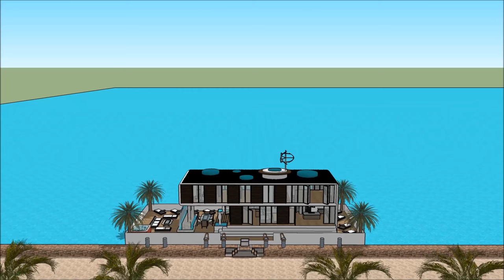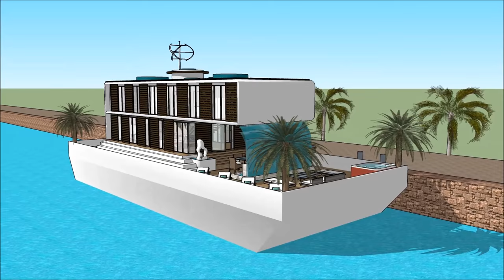Minimalism houseboats rental in TAIPEI Taiwan built to sustain quality of houseboat living on the oc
The Minimalism houseboats rental in TAIPEI Taiwan built to sustain quality of houseboat living on the oc is made to sustain quality of life:

The Minimalism houseboats rental in TAIPEI Taiwan built to sustain quality of houseboat living on the oc includes an Extravagant Barge Design ready for the extravagant user to rent the barge Houseboat

The Minimalism houseboats rental in TAIPEI Taiwan built to sustain quality of houseboat living on the oc has three level plans with basement underneath it, which consist all the facilities needed for the renter. The Houseboat Barge has a unique modern contemporary design with unique architectural features. It has its own lounge area with gorgeous view of the bay.